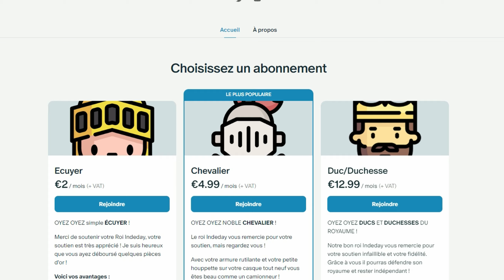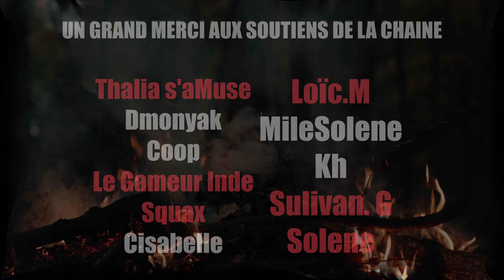Get Out Joey - Un jeu de plateforme original qui demande du skill !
Plongez dans l'univers captivant de "Get Out Joey", un jeu de plateforme unique qui mettra à l'épreuve vos compétences et votre agilité. Dans ce monde pixelisé rempli de défis, vous incarnez Joey, un personnage intrépide qui doit naviguer à travers des niveaux complexes en défiant la gravité.

Avec des mécaniques de jeu innovantes, "Get Out Joey" offre une expérience de plateforme stimulante qui demande un véritable savoir-faire. Sautez de plateforme en plateforme, évitez les obstacles astucieusement placés, et résolvez des énigmes pour progresser à travers des environnements diversifiés et visuellement captivants.

La difficulté progressive du jeu vous tiendra en haleine, tandis que la bande-son immersive accompagnera chaque saut audacieux. Préparez-vous à être surpris par des éléments de jeu uniques et des niveaux imaginatifs qui défient les conventions du genre.

"Get Out Joey" est bien plus qu'un simple jeu de plateforme. C'est un défi pour les joueurs avides de sensations fortes et de défis exigeants. Êtes-vous prêt à relever le défi et à aider Joey à sortir de ce monde en défiant la gravité ?